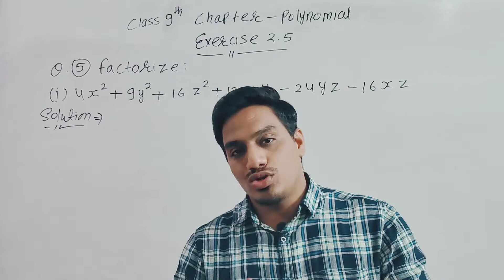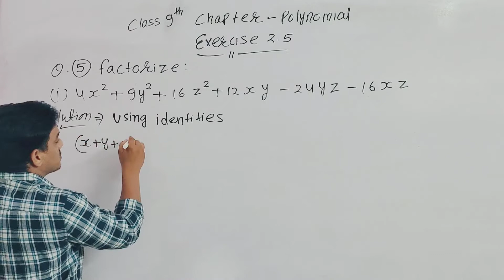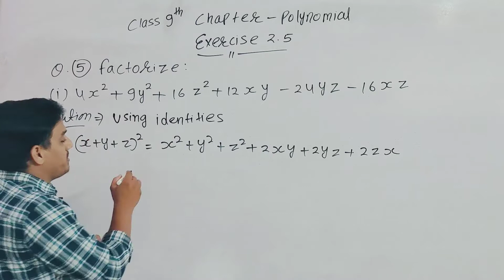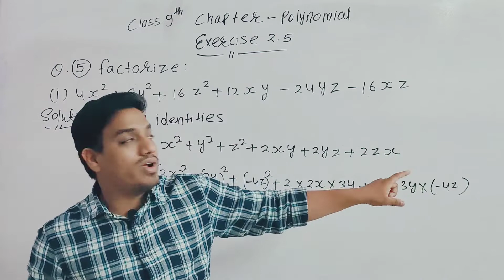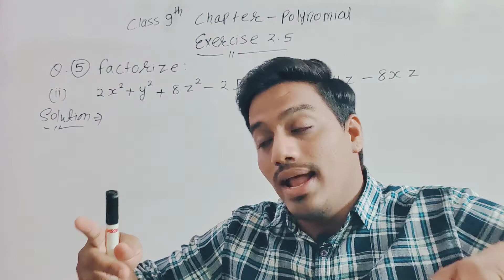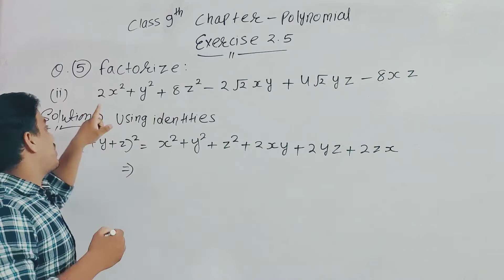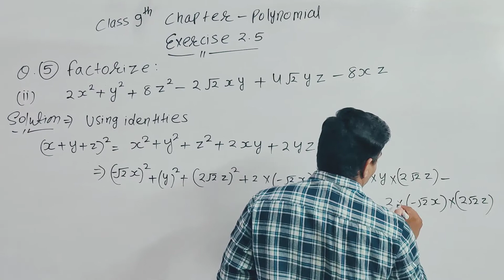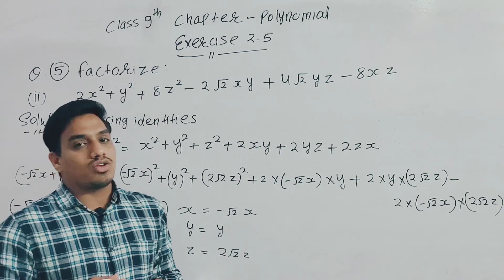Class 9 Maths | Chapter 2 | Exercise 2.5 Q5 | Polynomials | NCERT | PVS Learning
NCERT Class 9 Maths Chapter 2 – Polynomials Exercise 2.5
5. Factorize:

(i) 4x2+9y2+16z2+12xy–24yz–16xz

(ii ) 2x2+y2+8z2–2√2xy+4√2yz–8xz

1) To Improve Your Maths
2) Complete  Free Course Maths
3) To Improve Your Life and Knowledge
4)  I Am (Vivek Patriya ) 24 X 7 With You.